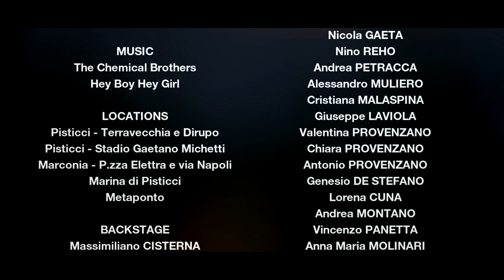RUN IS FUN - STRAMARCONIA - EmanueleAngelone2014_Simone Zaza Testimonial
STRAMARCONIA - Emanuele Angelone
***RUN IS FUN***
SPOT Ufficiale 2014
14 AGOSTO 2014

La StraMarconia "Emanuele Angelone" Ancor prima di essere una gara podistica, la Stracittadina organizzata dall'associazione culturale E11e72 è una Gara di Speranze. Il sole in fronte è un elemento costante di questo appuntamento ed un tratto tipico dei suoi particolari corridori. Ognuno corre verso il traguardo illuminato da una speranza, che sia quella di vincere o di partecipare semplicemente, incoraggiato ad andare avanti da una carica emotiva vibrante e contagiosa.

Riprese di:
Antonella Malvasi
Giuseppe D'Addurno

Editing di:
Federico Giannace

Con la partecipazione di:
Piero Moro
Maria Grazia De Stasi
Marta Da Costa Leite
Antonio Angelone
Giuseppe Cisterna
Giuseppe Caricati
Nicola Gaeta
Andrea Petracca
Alessandro Muliero
Cristiana Malaspina
Giuseppe Laviola
Valentina Provenzano
Chiara Provenzano
Antonio Provenzano
Genesio Fanuzzi
Lorena Cuna
Andrea Montano
Vincenzo Panetta
Annamaria Molinari

Backstage:
Massimiliano Cisterna
Francesco Camardi
Francesca Di Tursi
Antonio Angelone

Locations:
Pisticci: Terravecchia e Dirupo
Pisticci: Stadio Gaetano Michetti
Marconia: P.zza Elettra e Via Napoli
Marina di Pisticci
Metaponto

Con la partecipazione straordinaria di:

SIMONE ZAZA

Artwork:
Omaggio a Bruno Munari- "Da lontano era un'isola"